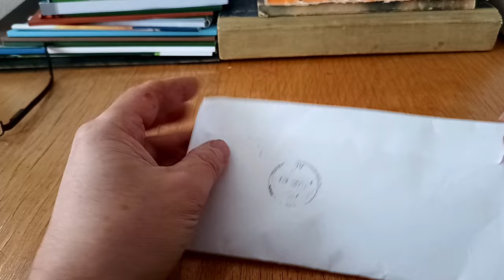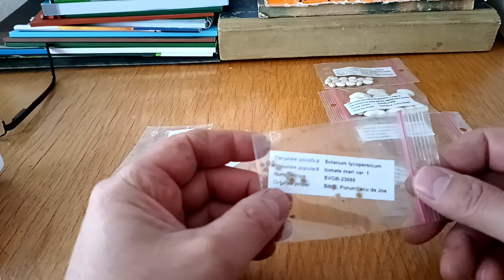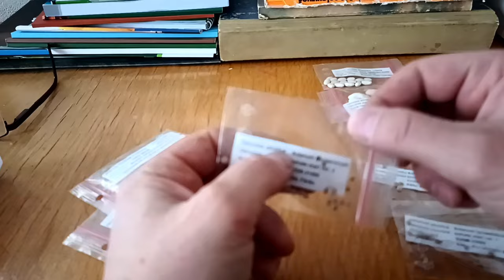Gratuit! Semințe românești, gust tradițional, patrimoniu genetic.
Semintele romanesti au devenit o raritate.Legumel produse in Romania au la baza seminte selectionate, modificate genetic din strainatate.Se pierde patrimoniul national, zestrea nationala de seminte care au o amprenta de gust valoroasa. Un pastrator de seama al acestui patrimoniu genetic este Banca de Resurse Genetice Vegetale -Mihai Cristea - SUCEAVA. Aici va puteti inscrie pentru a primi seminte in mod GRATUIT cu scopul de a le inmulti la voi in gospodarie. Veti primi cateva seminte, NU puteti achizitiona in scopuri comerciale.